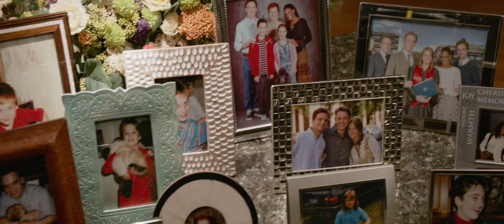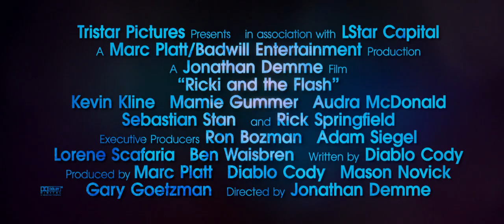Ricki and the Flash Trailer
Ricki Rendazzo is a 54 year old rock star who sings with her band The Flash at a dive bar in The San Fernando Valley. She is dating her guitarist, Greg, but is afraid of commitment. She receives a call from her ex-husband, Pete Brummel, who informs her that her daughter Julie is having a difficult time after her husband Max left her for another woman. Ricki flies out to Chicago to comfort her daughter and is met with scorn. After all, she left them for a rock star career years ago. Ricki attempts to bond with her daughter by taking her to get her hair and nails done. That night, she goes to dinner with her ex-husband, Julie, and her two sons Josh and Adam. She finds out Josh is getting married and Adam is gay. She realizes everything she has missed by abandoning them for her dream in Los Angeles. Later, she smokes marijuana with Pete and Julie and the defenses come down as they reminisce. The next morning, Ricki wakes to find Maureen, Pete's wife, in the kitchen making breakfast. Maureen confronts Ricki. claiming that it's probably not best for her to be here right now and informs her that she has been more of a mother to the kids than she has. Ricki returns to Los Angeles and begins to have a more serious relationship with Greg. She receives a letter from Maureen apologizing for things she said and includes an invitation to her son's wedding. Ricki wants to go but cannot afford it. Greg sells his vintage guitar so they can attend the wedding. Thankful, Ricki and Greg travel to the wedding, and the only gift Ricki can afford to give perfectly encapsulates her relationship with her children, her life's choices, and her musical talents.